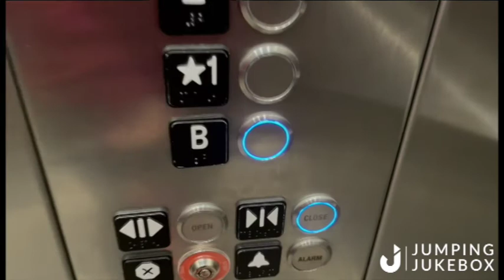Lindsay and Brandon Wedding Day Vlog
Jumping Jukebox Vlog to recap the Awesome Wedding Celebration of Lindsay and Brandon!